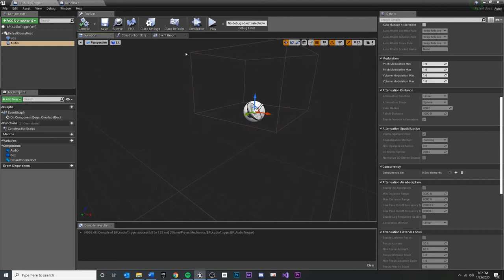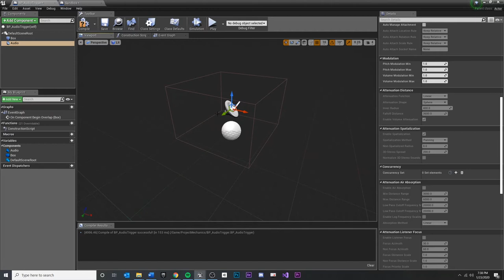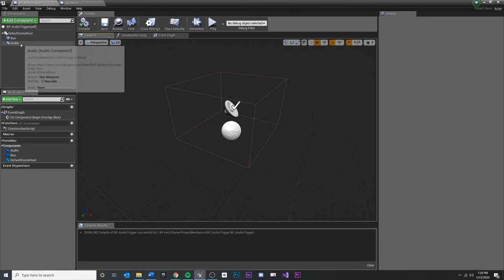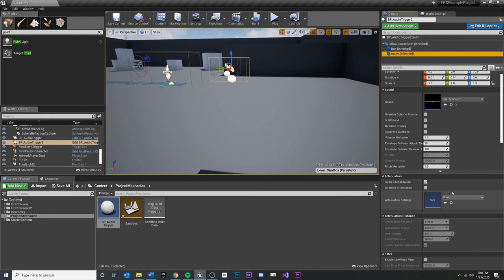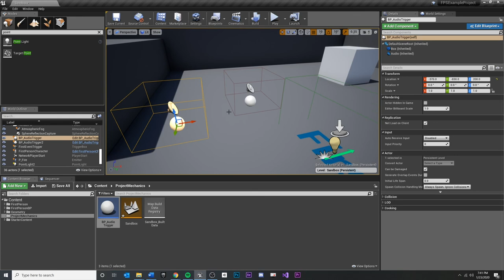Actor Blueprints - Play Audio